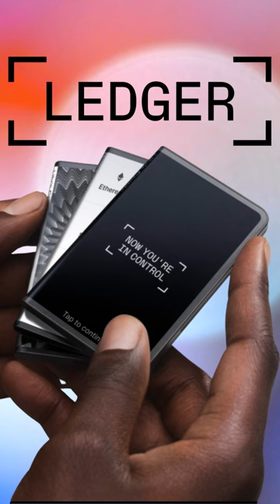Father of the iPod Designs Ledger CRYPTO Wallet! FTX Collapse Prompts Surge In Self Custody.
Tony Fadell, a career Silicon Valley executive known as the “Father of the iPod”, unveiled his latest project - a hardware wallet used to store cryptocurrency offline.

Fadell spent almost a decade at Apple under Steve Jobs, where he oversaw the design of the portable music player, and later helped create the company's best-known device, the iPhone.

After quitting Apple in 2008, he launched Nest Labs, a smart home-devices company. Nest was later acquired by tech giant Google for $3.2 billion.

Now Fadell has teamed up with Ledger, the French technology firm, to design a new offline cryptocurrency wallet.

The recent collapse of crypto exchange FTX, which has seen more than $1 billion of customer’s funds vanish, prompted an unprecedented surge in demand for offline, or "self-custody", services such as Ledger.

Previous models released by Ledger, such as the Nano S, have been shaped like USB memory sticks.

Fadell's new design, the Ledger Stax, is a credit-card sized device featuring a curved spine and electronic-ink display.

"All of the secure hardware up to this point was like all the MP3 players before the iPod, and it was time for an iPod," said Ian Rogers, chief experience officer at Ledger.

RECENT VIDEOS

The BITCOIN Family Is Moving Their Assets!

Apple BLOCKS Coinbase Wallet App From Sending NFTs!

BlockFi Declares Bankruptcy! Enters Bankruptcy With $275 Million

JP Morgan's Onyx Blockchain & Binance's Crypto Recovery Fund!

DBS Executes intraday Transaction On J.P. Morgan's Onyx Blockchain!

$3.6B in Bitcoin Found, 10 Years After Being Stolen From Silk Road!

iPhone 14 Pro Production Strangled By Covid Shutdowns!

Bluesky, Robinhood, Stripe, & More! Bullet Point Bulletins + Fintech Confidential

Stripe Lays Off 14% Of It's Workforce! - Fears Of Inflation, Recession and Funding Scarcity

U.S. Banks Reporting Over $1 Billion In Ransomware Payments!

Dogecoin, and Shiba Ibu Rising After Elon Musk's Tweet!

Mark Zuckerberg's Meta Wealth Wipeout! Over $100 Billion Lost!

Gear I Use Making These Videos

🔥 AUDO MIXER

Bullet Point Bulletins is focused on the convergence of humanity and technology. We look to the future, and see technolgy as the vehicle to get us there. Thanks!